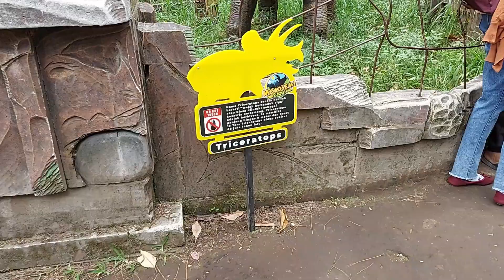Lihat Dinosaurus Dari Dekat